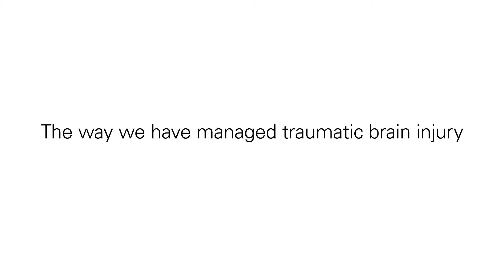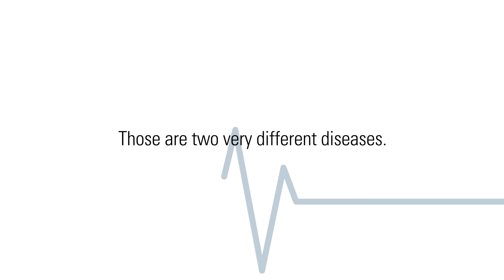Dr Valadka - Why Can't We Cure Traumatic Brain Injury?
Over the past few decades, government-funded and pharmaceutical company researchers have spent millions of dollars on dozens of research studies in traumatic brain injury (TBI). But no “cure” has been identified. Why not? How can we do better in the future? Dr. Alex Valadka, from our Harold F. Young Neurosurgical Center, shares more about the past, present, and future of TBI research.